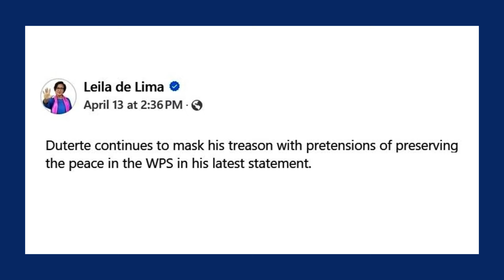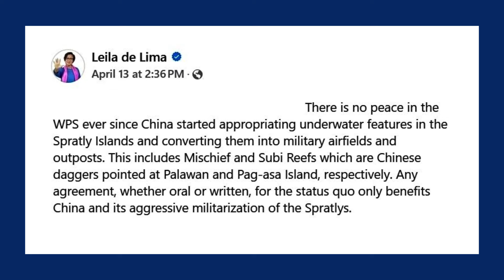‘Chinese Lackey’: Rody Duterte Should Be Prosecuted For Treason – De Lima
Former senator leiladelima accuses former president RodrigoDuterte of committing treason over his controversial westphilippinesea deal that only benefits china.